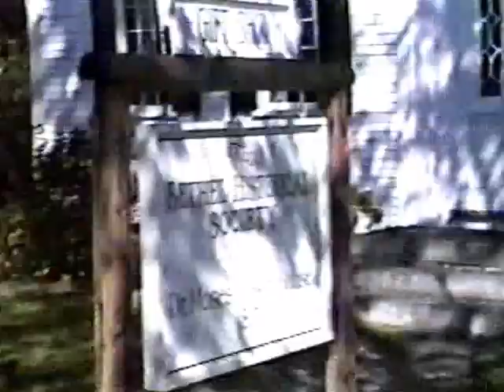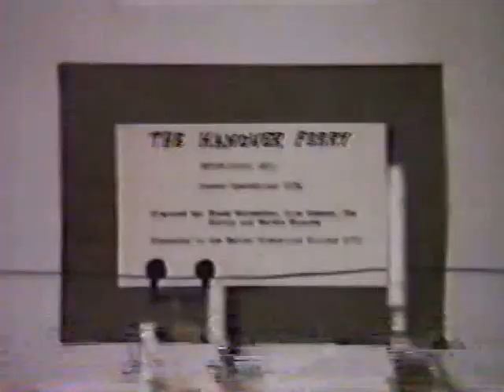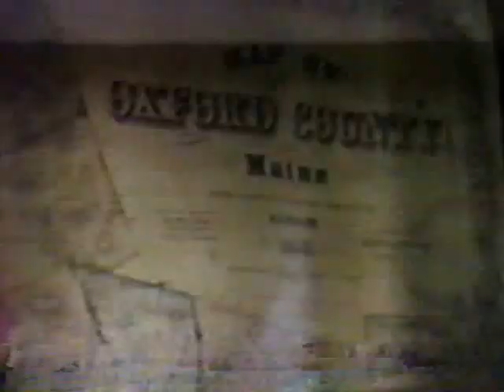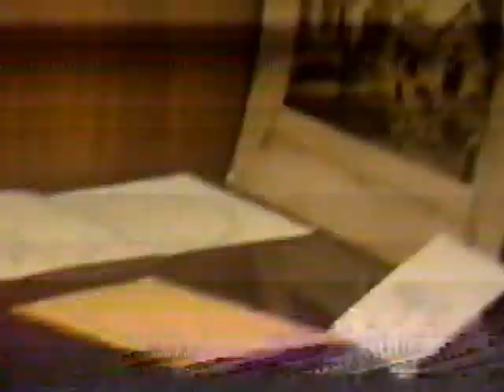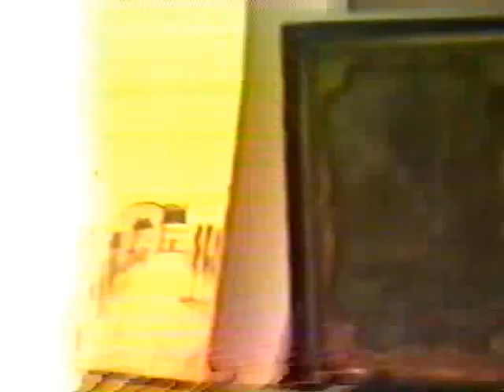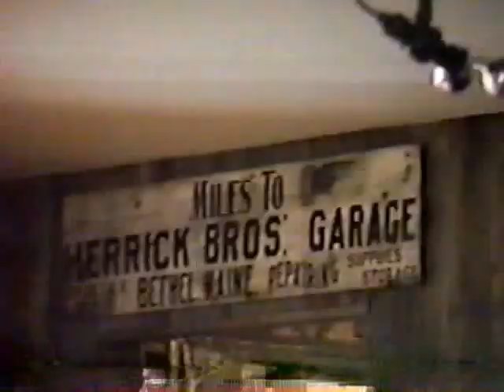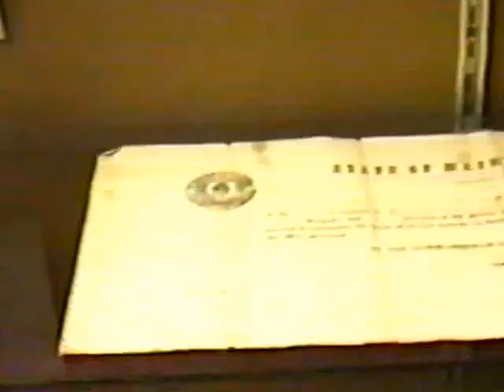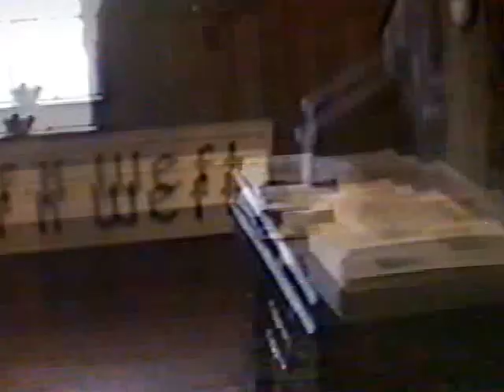Dr. Moses Mason House Tour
Video tour of the Bethel Historical Society's Dr. Moses Mason House on September 30, 1989.